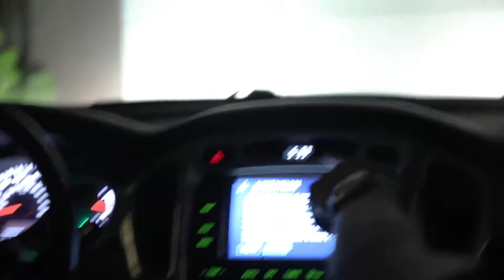Behind the scene Attitude Fraiche | HxN Media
Behind the scene de HxN_Media chez Vegpro en Floride
Voici à quoi ressemble un tournage avec l'équipe de HxN_Media.
Nous avons été envoyé en Floride par VegPro Internationnal. Pour tourner une vidéo de leurs champs et usine à West Palm Beach.
VegPro Internationnal Inc. est la compagnie mère de Attitude Fraiche.
La première fois nous avons filmé au Québec, cette fois si en Floride et maintenant direction Colombie-Britannique.

Tu veux apprendre tout sur le domaine de la vidéo ?

Gear :

Main video :
-5D Mark IV
-24-70mm f2.8 Canon
-85mm f1.2 Canon
-DJI Ronin-S
-ND Filter variable Hoya 82mm

Behind the scene:
-6d Canon
-16-35mm f2.8 Canon
-DJI Ronin-M